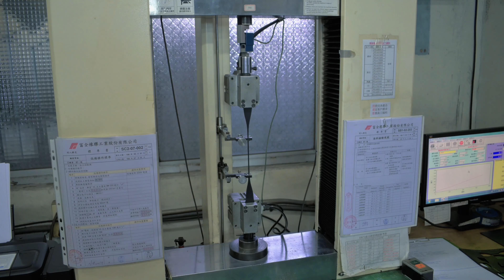tensile strength test 2